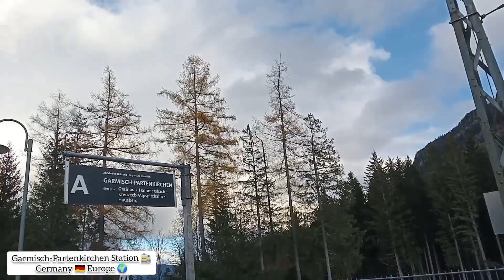Zugspitze - These mountains spread across four countries: Germany, Austria, Italy, and Switzerland.